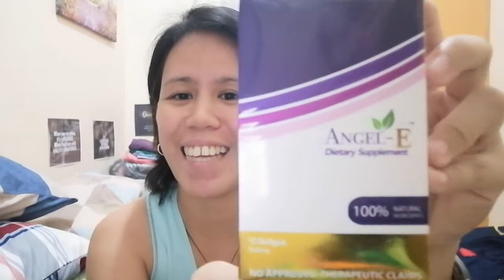Daily Inspirationa Quotes: Day 6